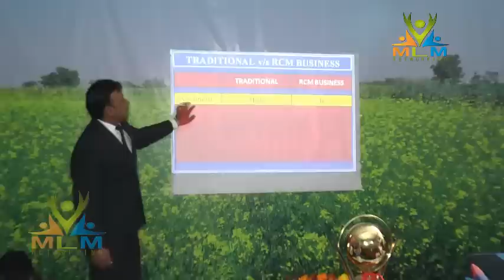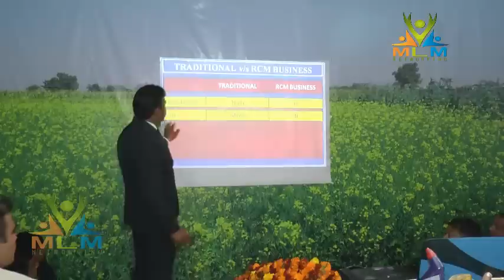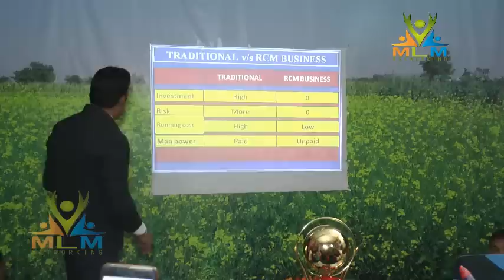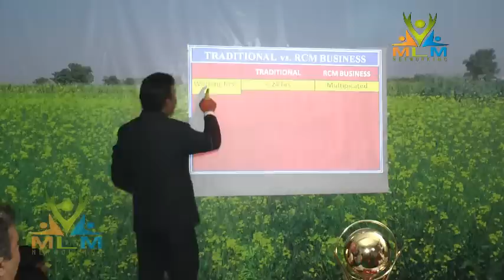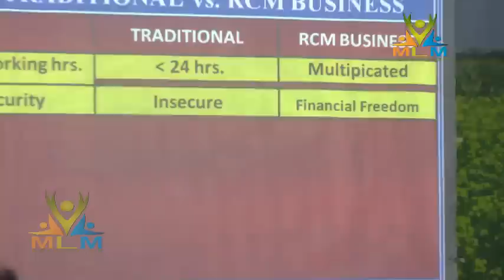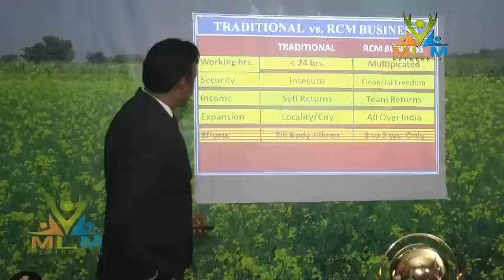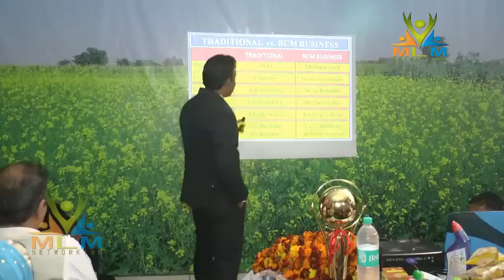Traditional VS RCM Business ( Full Training ) Parmod Gulati ji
Traditional VS RCM Business

A traditional business operates to provide its customers and consumers with a product in exchange for compensation. The typical goals of these types of businesses all lead to turning a profit for the owners or operators, meaning that the business makes more money in revenue than it spends. Businesses spend a large amount of money on operational bills and salaries. Non-profit organizations provide services to people with no benefit to the organization. "Traditional business" can also be used as a phrase to describe protocol in certain situations that is widely followed by business.

Really you might have heard lot of buzz about RCM Business. You might be thinking what is RCM Business? A scam or a legit opportunity?

Is it a pyramid scheme or true MLM? Is it a chain system? These are some of the questions that might be going through your mind.  So don’t worry, you will get answers in my detailed RCM Business Review.

Before giving my review on RCM Business I want to share some information about network marketing, MLM Company or in your words you can say a chain system or pyramid scheme.

Really it is a major concern in our India. According to me there must be healthy debate on this topic.

It is a fact that still in our India there are lots of companies running their businesses in the name of MLM or Network Marketing Company.

Yes, it is a fact that there were lots companies who used to run their businesses in the name of network marketing company and fled away overnight with the hard earned money of people.